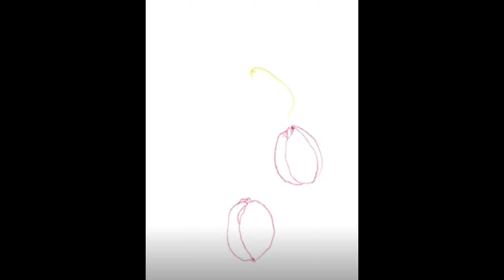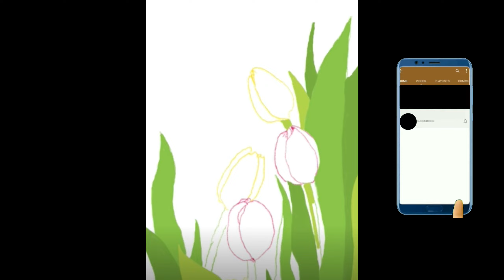Tulip Painting Tutorial step by step for beginners Easy🌷 Asmr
painting, drawing, draw, art, how to draw,
easy, simple, creative, digital art,
This is a very easy & simple digital painting. I hope you like this painting.